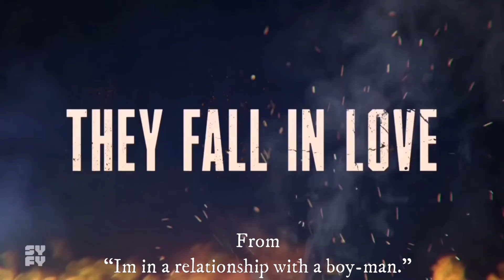Waverly and Nicole || Wynonna Earp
ALL THE WAYHAUGHT FOREVER!!!